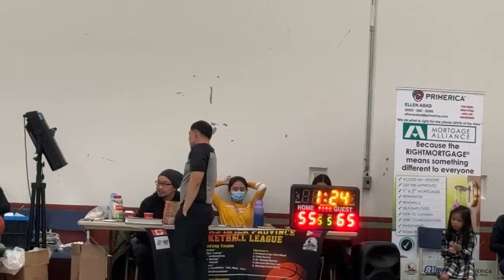LIVE] BATANGAS “BLADES) VS PANGASINAN-ZAMBALES “Sto niño ECS” 3rd & 4th Quarter game!